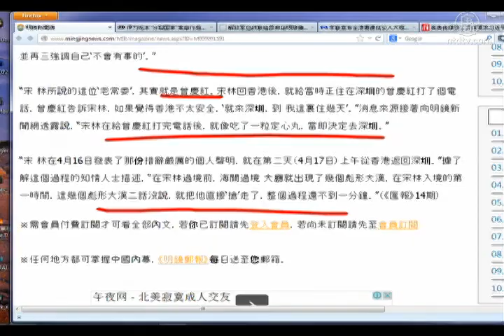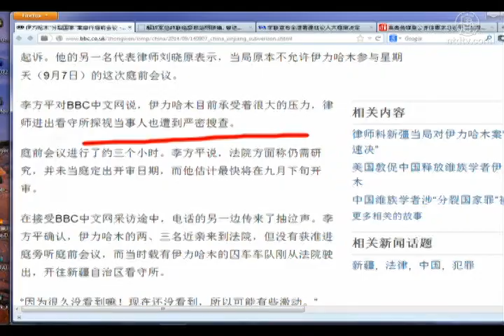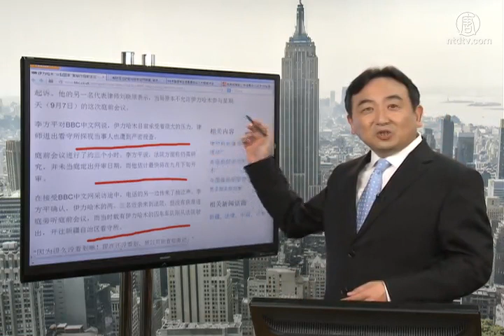【今日点击】曾庆红已经被中纪委监听？｜宋林